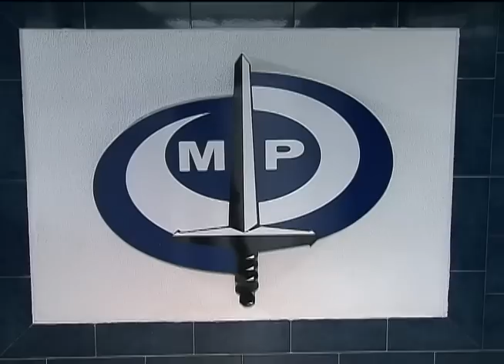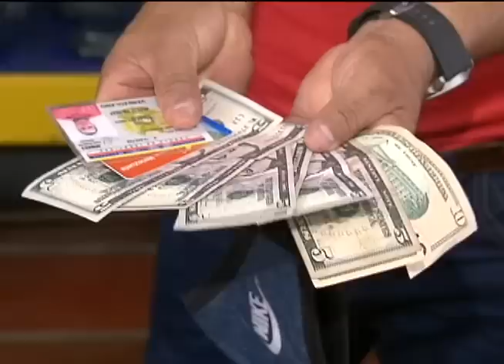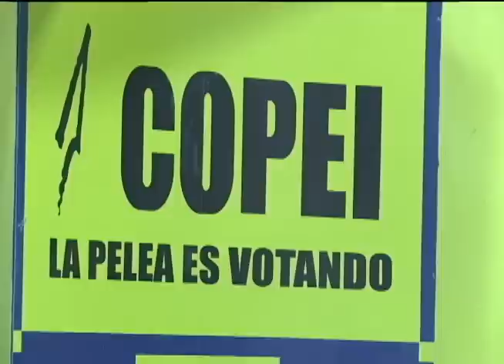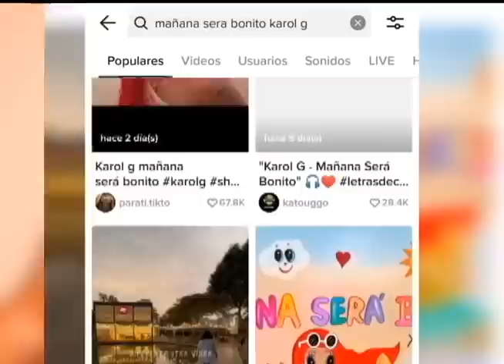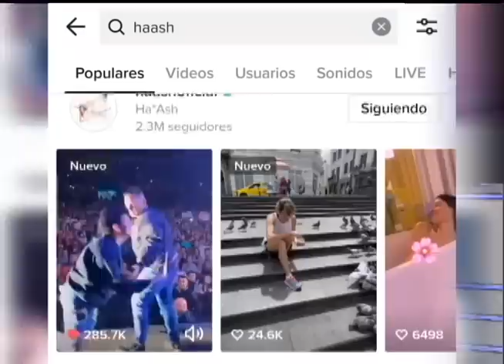Emisión Estelar - 27 de febrero de 2023